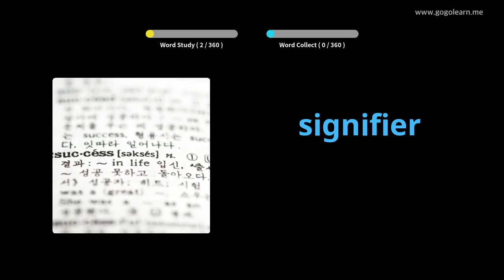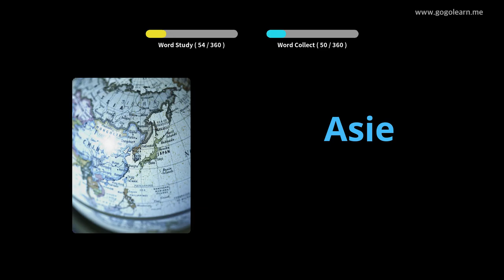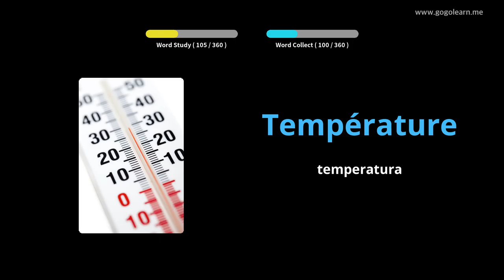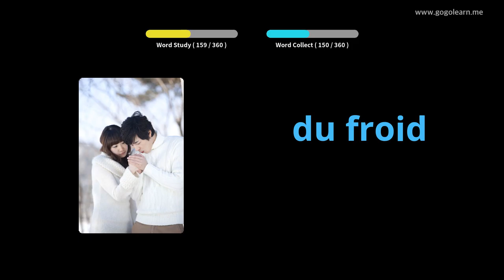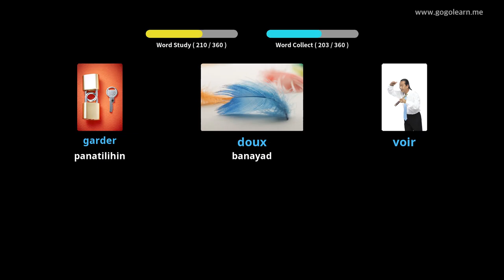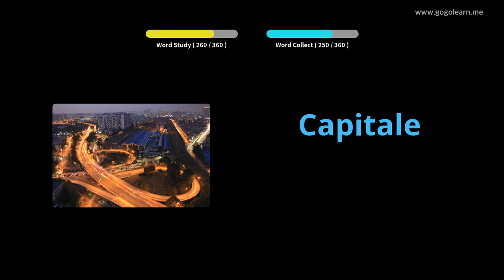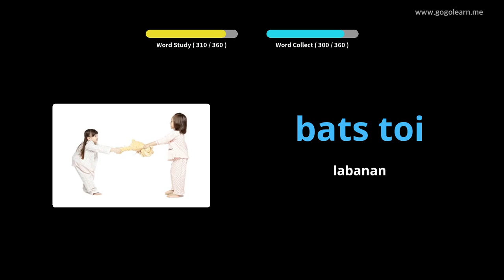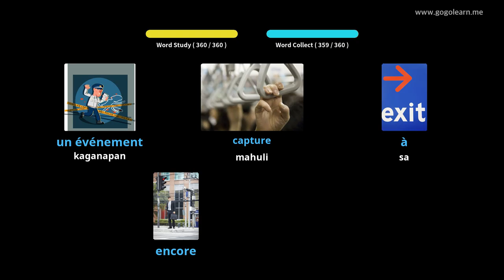FrenchVocabulary Secondary School 1 |Golearn